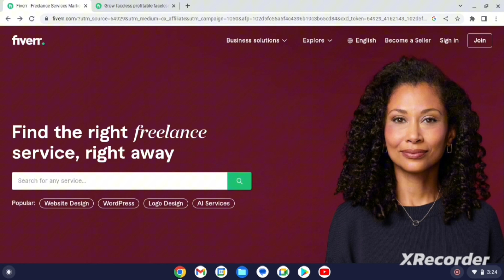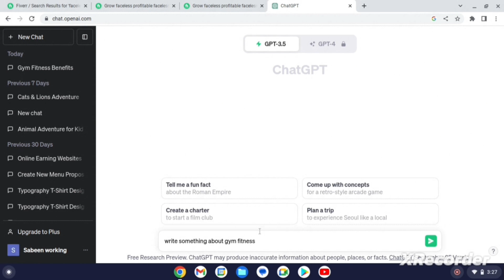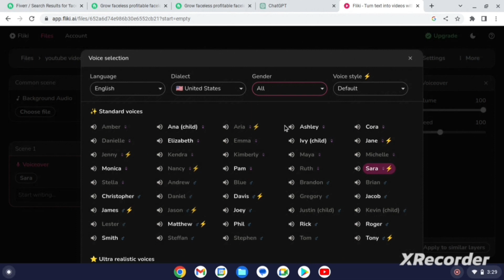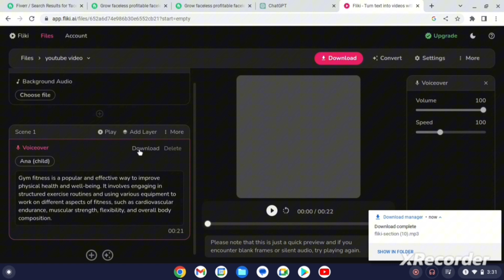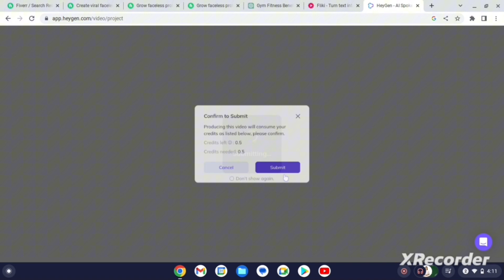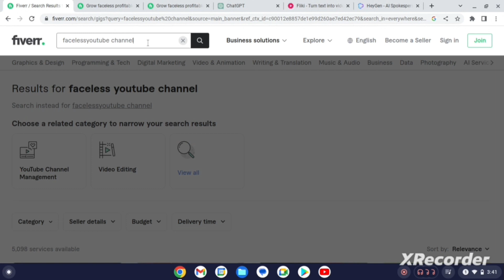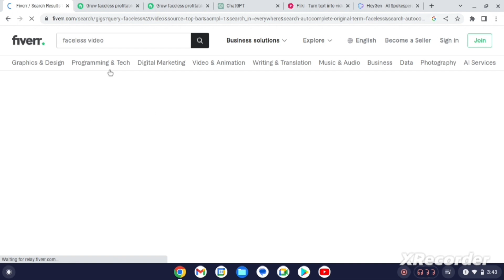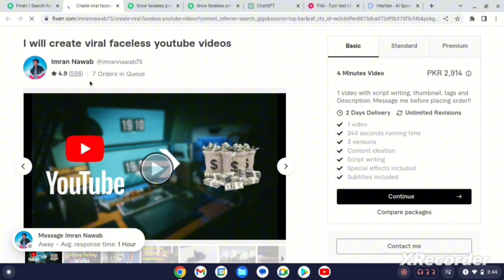How To Make Money On Fiverr l Easy Way To Make Money On Fiverr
best fiverr gigs to make money
make money online
fiverr
make money on fiverr with no skills
fiverr tutorial
fiverr tips

Regards :
Sabeen Yaseen